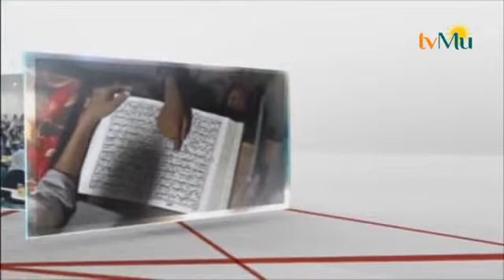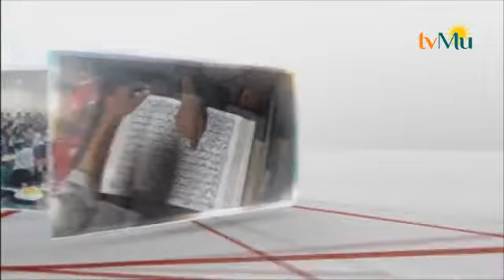JALAN KEBAJIKAN - MENDIDIK ANAK CINTA ALQURAN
Saksikan Kami di :
Antena Parabola Satelit Telkom 1 Freq 3483 rate 3000 vertikal